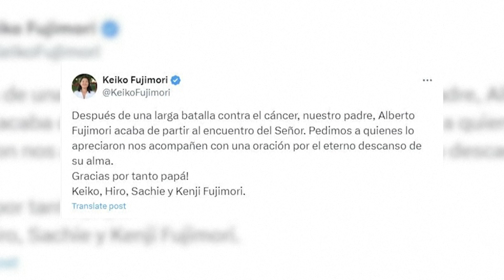Expresidente peruano Alberto Fujimori fallece a los 86 años | El País Cali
El expresidente de Perú, Alberto Fujimori, excarcelado en diciembre mediante un indulto humanitario, falleció el miércoles a los 86 años en su vivienda en Lima donde se recuperaba de un tratamiento contra el cáncer de lengua, informó su familia.